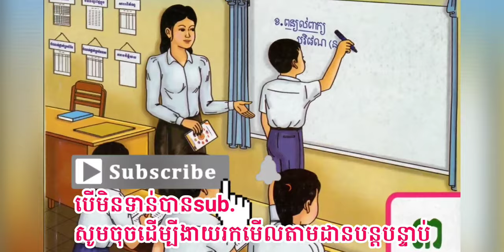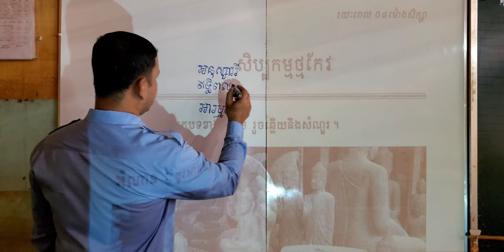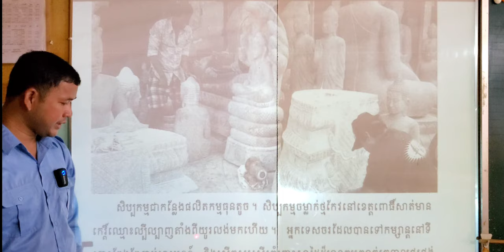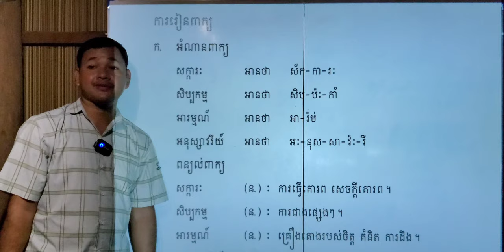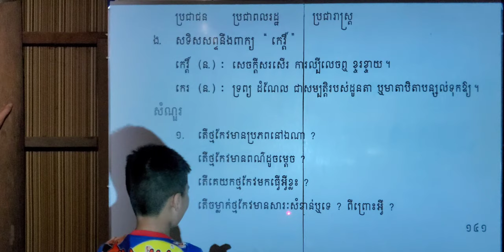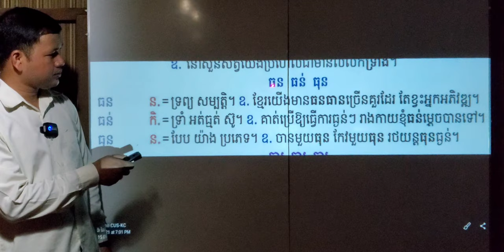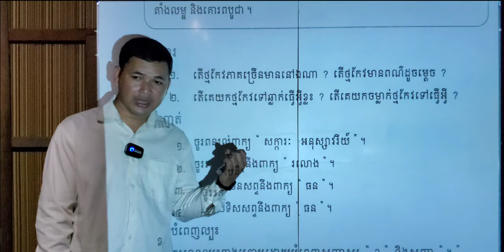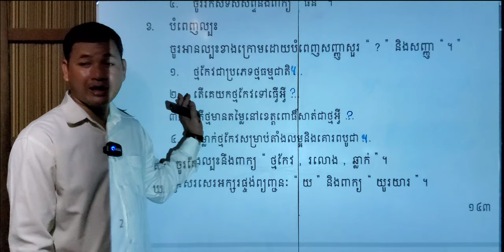មេរៀនទី៤៣ សិប្បកម្មថ្មកែវ | As Review, Relearn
00:00  ផ្ដើមមេរៀន                   00:32  សិប្បកម្មថ្មកែវ      03:40  ហាត់សរសេរពាក្យចាស់
15:03 សិស្សសាកអានអំណាន  22:05  អានអំណានជាមួយគ្រូ  25:19 ហាត់ការរៀនពាក្យ
43:03  ហាត់សំណួរ                 49:29  ហាត់លំហាត់  55:08  សទិសសព្ទនឹងពាក្យ ធន ធន់ ធុន

There're two mid-roll ads. Thanks if you know why(a little push of passion).